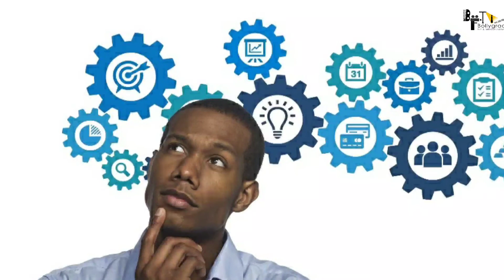Tridev 2 | 31 Full Movie Facts | Ajay Devgn | Akshay Kumar | Sunil Shetty | Rohit Shetty | 2022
Tridev 2 | 31 Interesting Facts | Ajay Devgn | Akshay Kumar  | Sunil Shetty | Rohit Shetty | 2022

0:00 Intro
1:25 Salman के बाद कौन बन सकता है "त्रिदेव 2" का हिस्सा ?
1:55 कैसे "त्रिदेव 2" पड़ेगी original पर भारी ?

"Tridev-2" is an upcoming Hindi film featuring star Salman Khan. The original film "Tridev" was a superhit blockbuster that involved three people who supported each other to fought against the villain. They wanted to take revenge for everything that destroy their lives and their loved ones. The film "Tridev 2"  will be directed by Mr Rajiv Rai who directed the original story. The team still has not announced the official releasing date.

Bhujang (Amrish Puri), a powerful crime lord, has a honest politician assassinated on behalf of his arms supplier. Inspector Karan Saxena (Sunny Deol) is assigned to the case. Karan is the son of a respected judge. Karan is in love with Divya (Madhuri Dixit) and they both are engaged. Divya's father is the Commissioner of Police Mathur (Anupam Kher). Her brother Ravi (Jackie Shroff) is the hot-headed black sheep of the family.

Karan arrests a small time arms seller, Ramesh and finds out when the arms shipments are smuggled in. At the next arms drop, Karan arrests the dealer Don. Bhujang has Inspector Karan framed and has Ramesh and Karan's father, the judge, killed. Commissioner Mathur is aware of Karan's honesty but has him transferred to a remote village due to pressure from his seniors. At his new post, Karan meets Jai Singh (Naseeruddin Shah) and finds out that Jai's father was murdered by a dacoit called Bhairav. At the time the local police were headed by Mathur, who arrested the wrong man and ignored the testimony of the young Jai.

Bhujang's brother Raghav is doing time for illegal possession of weapons. Bhujang abducts Divya to force her father, Commissioner Mathur, to release Raghav. Ravi breaks Raghav out from prison and Bhujang invites Ravi to join his gang. When Commissioner Mathur decides to bring Karan back, Bhujang sends Ravi and his men to have Karan killed. They tie up Karan in his house and burn it down, but Karan escapes with the help of a knife Ravi gave him in secret. At Bhujang's house Ravi meets Natasha (Sangeeta Bijlani). Natasha is Ramesh's sister, who is working with the journalist Shrikant to get proof of Bhujang's crimes. Shrikant is later killed before he can publish his proof.

Jai Singh leaves for the city. Renuka (Sonam), an actress he met earlier, hires him as a bodyguard as she is impressed when Jai catches a bag snatcher. Renuka is the daughter of a corrupt politician who works with Bhujang and plans to have her married to one of Bhujang's sons. Jai meets Bhujang and recognises him as the Dacoit Bhairav who murdered his father.

Anchor-Anushka Tyagi
Writer- Trupti
Thumbnail- कौन होगा भाईजान का साथी ?